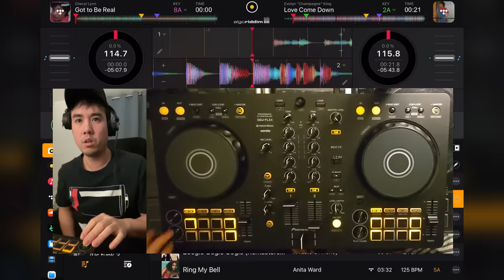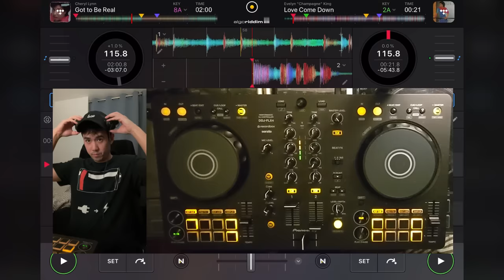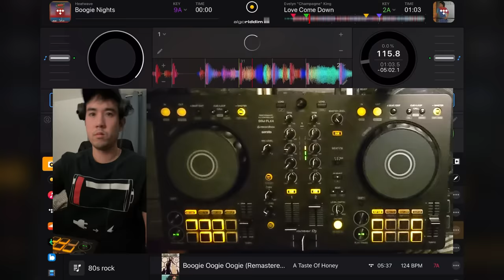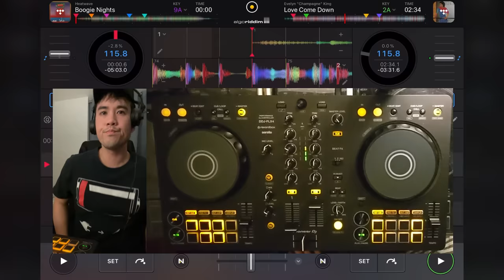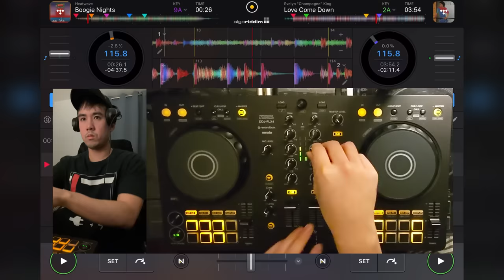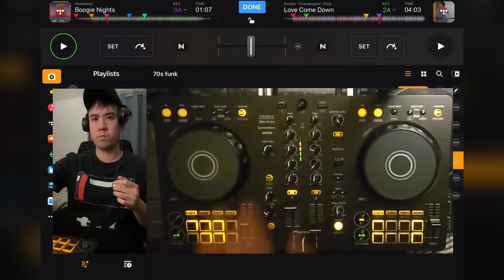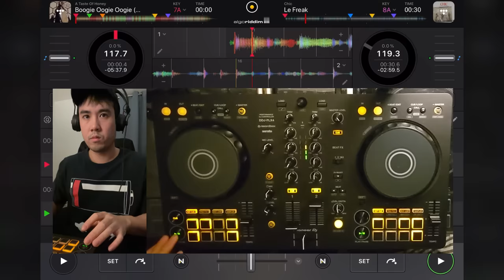Mix 27 - 70s Funk Disco Pop Mix - Cheryl Lynn, Chic, Evelyn King, Anita Ward | DJ Tony Le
0:00 - Cheryl Lynn - Got to Be Real
2:50 - Evelyn King - Love Come Down
5:50 - Heatwave - Boogie Nights
7:55 - Chic - Le Freak
10:10 - A Taste of Honey - Boogie Oogie Oogie
13:10 - Anita Ward - Ring My Bell